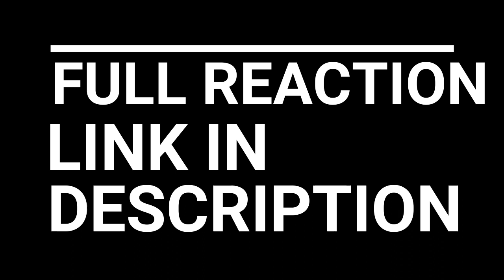GOAT!!! CODE GEASS R2 EPISODES 21-25 SUPER REACTION